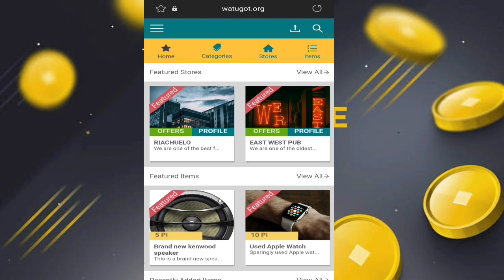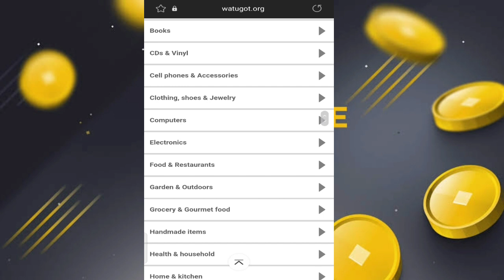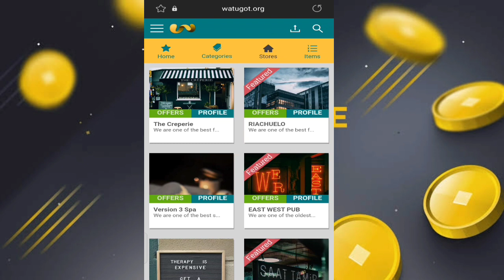Pi network listed on Exchange watugot.org | Big News 💥🤯 | 1 Pi Coin = $197 😱🤑